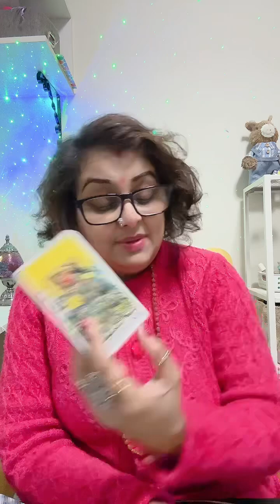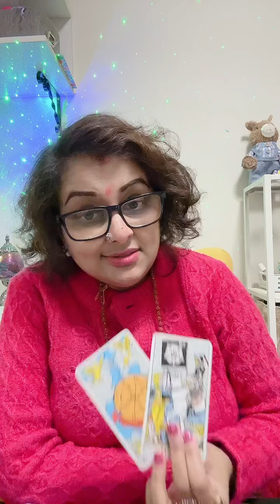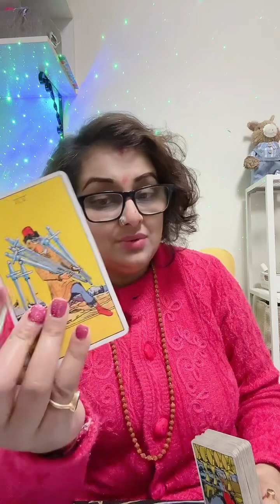No contact? What is your person thinking about you now? Relationship breakup reconcile psychic tarot